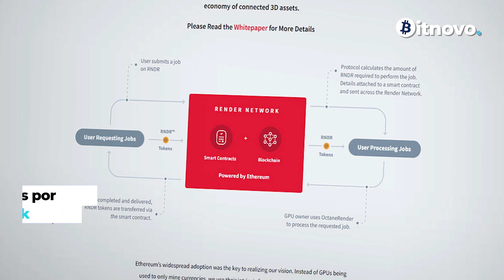🤯 ¿Qué es Render Token (RNDR)? 🔛 Proyecto de renderizado distruibuido ✅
🌐  RNDR es la red de renderización basada en tokens de OTOY. Permite el renderizado distribuido de GPU en la blockchain utilizando OctaneRender, que es el primer renderizador físicamente correcto, imparcial y acelerado por GPU del mundo. 🌎